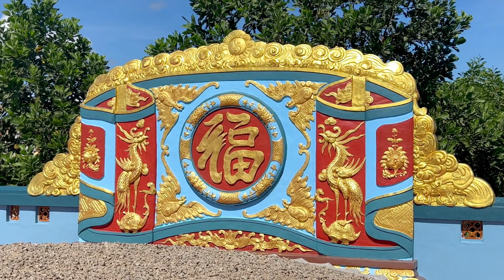Chuẩn bị Khánh thành Lăng Mộ ngài Thuỷ Tổ họ Thái Công - làng Tứ Chánh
Khánh thành Lăng Mộ ngài Thuỷ Tổ họ Thái Công - làng Tứ Chánh
Thời gian qua, con cháu Đời thứ 13 và 14 chúng ta dã tổ chức Tu bổ sửa chữa Lăng Mộ ngài Thuỷ Tổ họ Thái Công tại làng Tứ Chánh.
Đến nay, công việc đã hoàn tất
Vào ngày hôm nay 10 tháng 8 năm Quý Mão ( Tức ngày chủ nhật 24/9/2023 ). Họ Thái Công tổ chức Lễ huý Kỵ và khánh thành Lăng Mộ Ngài Thuỷ Tổ họ Thái Công tại làng Tứ Chánh.
Con cháu trên mọi miền đất nước đã về tham dự tương đối đầy đủ !